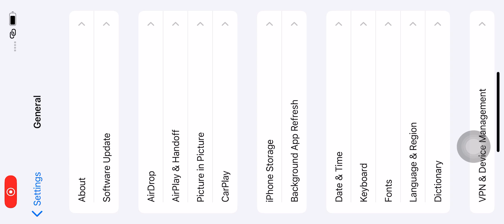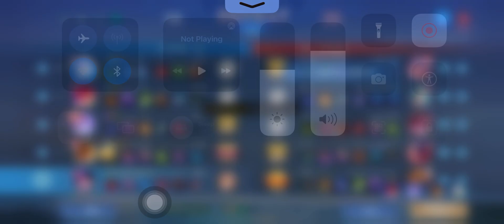Pakcik Gaming I Pakcik Tupperware I Pakcik Review I Pakcik Tiktoks I Belajar Berniaga Online